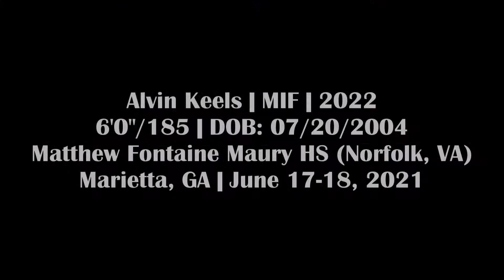Alvin Keels - MIF, Matthew Fontaine Maury HS (VA) - 6/17-19/21